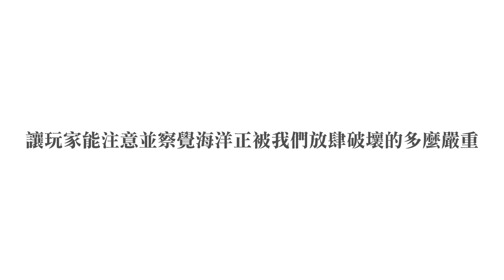112年專題實作及創意競賽決賽【設計群】創意組佳作：海洋顏究所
得獎獎項：【設計群－創意組－佳作】
參賽學校：國立旗美高級中學
作品名稱：海洋顏究所
指導老師：張○玉、林○奷
參賽學生：林○伶(多媒體設計科)、潘○珊(多媒體設計科)、姬○睿(多媒體設計科)